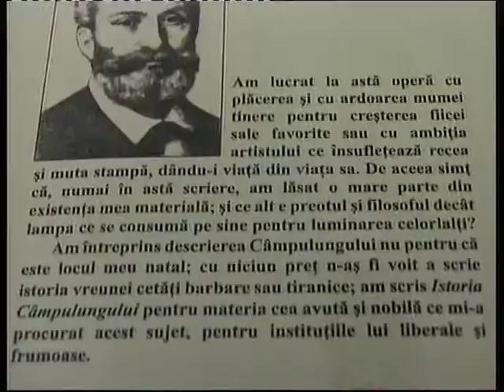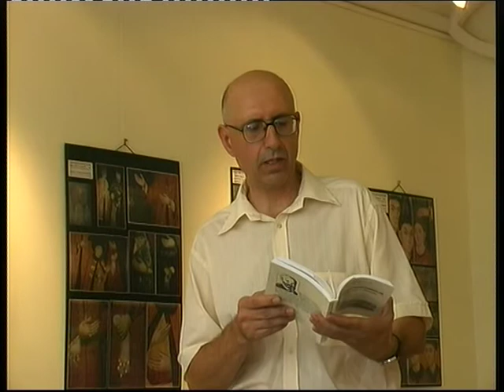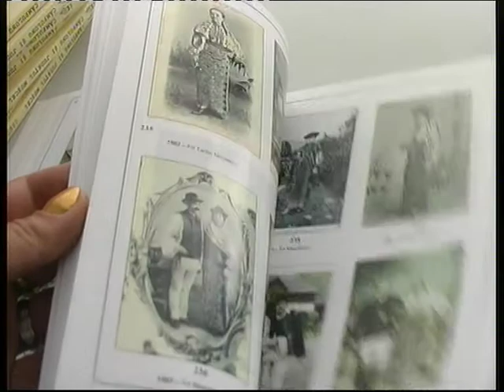Adrian Săvoiu şi Gheorghe Chiţa - lansări de carte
Cu ocazia "Zilelor municipiului Câmpulung", la Galeria "Arta" s-au lansat în iulie 2007 două cărţi: monografia "Istoria Câmpulungului, prima rezidență a României" de C.D. Aricescu, ediţie îngrijită de Adrian Săvoiu şi Gheorghe Pârnuţă, şi monografia ilustrată "Câmpulung şi judeţul Muscel" de Gheorghe Chiţa.